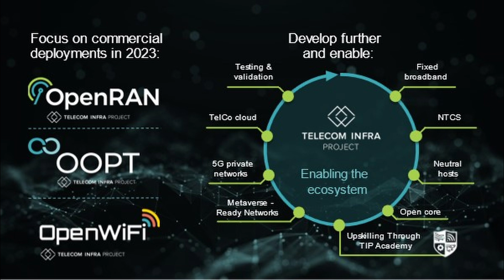Trends in Telecom Infra Innovation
👉🌍Unlocking Innovation in Telecom: An Exclusive Interview with Eugina Jordan

In this captivating interview, we delve into the world of telecommunications with Eugina Jordan, an accomplished Chief Marketing Officer at Telecom Infra Project. With a track record of executive marketing roles at renowned companies and an author in her own right, Eugina brings a wealth of experience to the discussion.

Join us as Eugina unveils the innovative spirit driving her community within the telecom industry. From networking intelligence to the transformative power of AI, she shares her insights on the future landscape of telecommunications.

Eugina predicts networking intelligence and AI will emerge as top trends within five years. She elaborates on how AI will revolutionize networking intelligence, creating a more engaging and innovative consumer experience. The surge of AI will simplify backend tasks for engineers, leading to enhanced efficiency and reduced power consumption.

Intriguingly, Eugina highlights how AI's profound impact will extend to marketing, reminiscent of the breakthroughs we've seen with technologies like chatbot GPT. She underscores the transformation of tasks like report summaries, email writing, and proofreading, all driven by AI's capabilities.

Moreover, Eugina dives into Network AI's intelligence and how it will elevate the overall user experience. The discussion also spans the exciting concept of the metaverse, a topic at the forefront of technological advancement.

Eugina sheds light on open WiFi technology, forecasting a future with minimized networking costs. With such progress, the telecom industry is poised for unprecedented prosperity.

In a heartfelt address, Eugina extends her advice to young girls navigating their career paths. Drawing from her journey, she imparts wisdom and inspiration. Notably, she introduces her recent book, "Unlimited," a testament to her commitment to empowering individuals to reach their fullest potential.

Eugina Jordan's perspectives provide a glimpse into the innovative strides being made in the telecom landscape.

Don't miss this opportunity to gain valuable insights into the convergence of Innovation, Telecom, and the Telecom Infra Project.

Telecommunications
Telecom
Telecom Infra
innovative
networking
ai
chatbot GPT
technologies
inspiration
empowering
artificialintelligence
technology
innovation